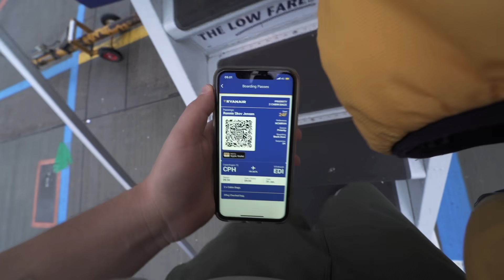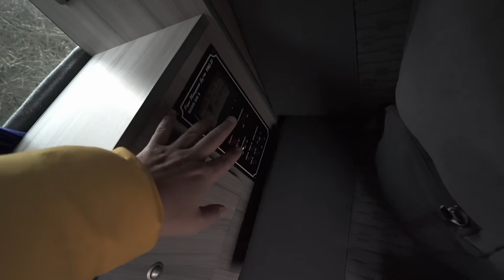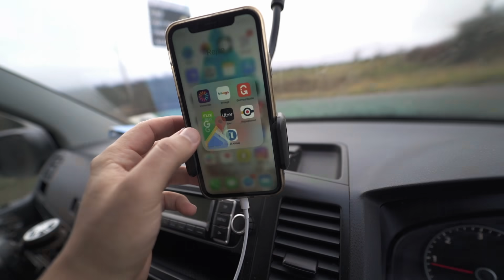PÅ REJSE I LUKSUS VAN - VANLIFE SKOTLAND #1 vlog #405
Dagens outfit - jeg har valgt et par "new arrival" på hjemmesiden. Bla. en lækker hoodie til hverdag og rejse. Blød og varm inderside på hoodie!

Jeg arbejder som fotograf mange forskellige steder i verden. Følg min hverdag helt tæt på. Min kanal blev ved Guldtuben 2018 nomineret til årets visuelle udtryk.

Sony A7iii.
GoPro Fusion.
Sony FE 85mm 1.8.
Samyang FE 14mm 2.8
Optical steady shot kit OSS 16-50mm F3.5
Lightroom.